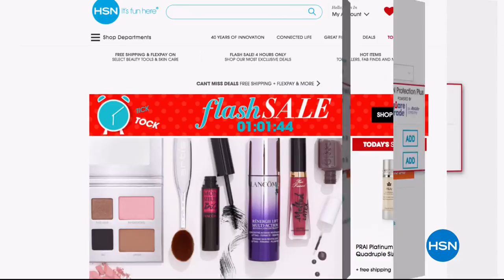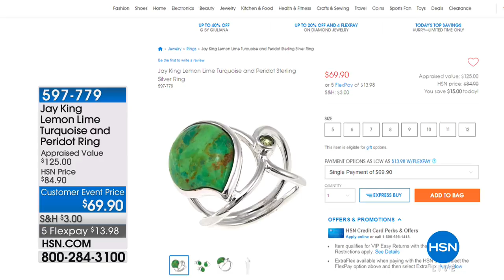HSN | Mine Finds By Jay King Jewelry 04.09.2018 - 03 PM